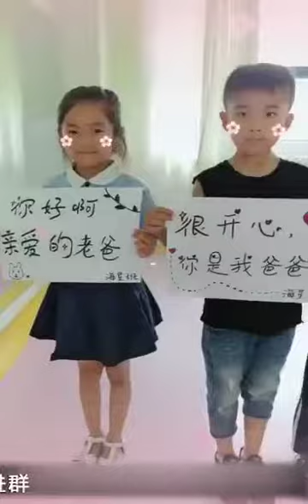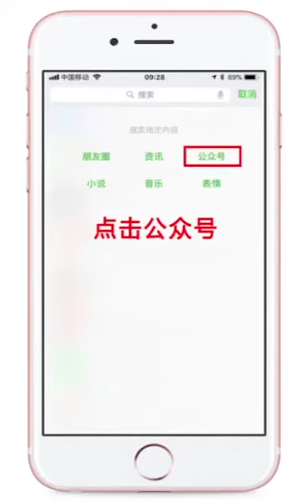Happy Father's Day 2018